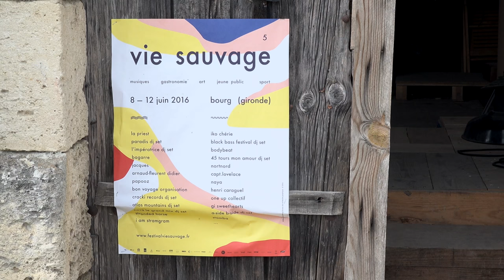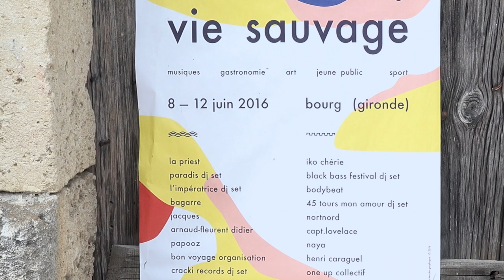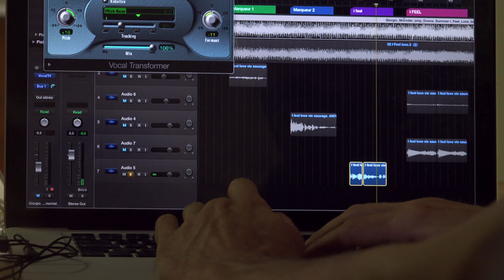Vie Sauvage / édition 2016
Retour sur le festival « Vie Sauvage 2016 », avec François Xavier Levieux programmateur du festival, Vincent membre de Playtronica, Manu Matthys membre de l’association Boom Tchak et Armand et Ulysse du groupe Papooz!

En savoir plus :
Station Ausone : ow.ly/irnM302tBJL
Vie Sauvage : ow.ly/QqbL302tBP0